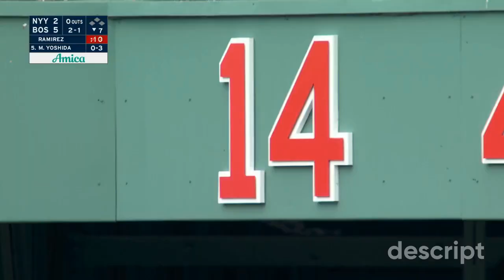Masataka Yoshida 2023 Midseason Highlights